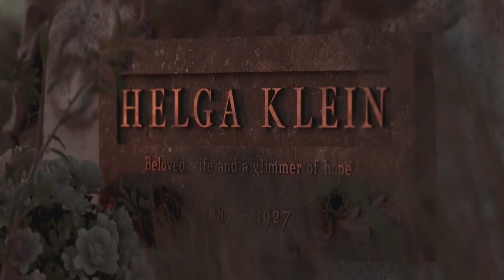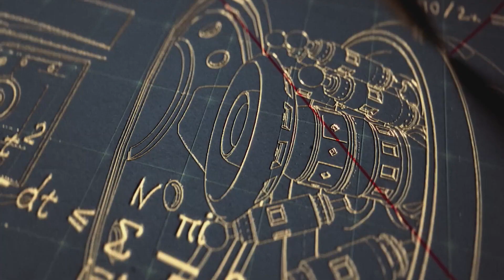Manic Street Preachers - To Repel Ghosts, fan made video (Audio Blocked)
Lyrics -
When the disappearing begins
The ghosts we kept within
Can break free from inside
And untie our blindfold eyes

To repel ghosts
To repel ghosts...
So when the ghosts find you
Be careful but be graceful
For all will be revealed

When ghosts become set free
A soul in pain has no image to reclaim
To repel ghosts
To repel ghosts
To repel ghosts
To repel ghosts

Build bridges and not roads
Make love, make hate, make war
To repel ghosts
To repel ghosts
To repel ghosts
To repel ghosts